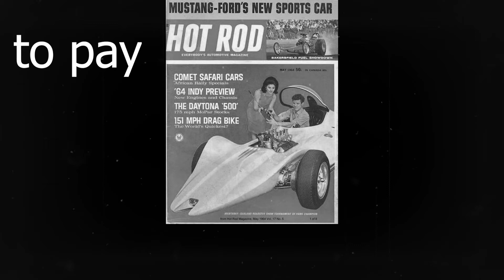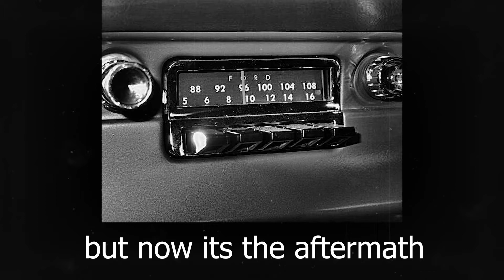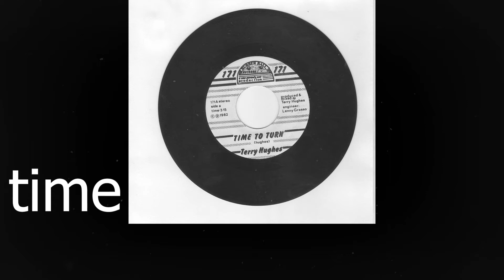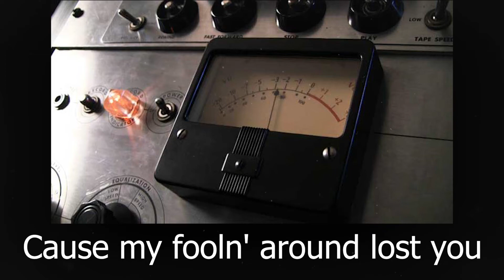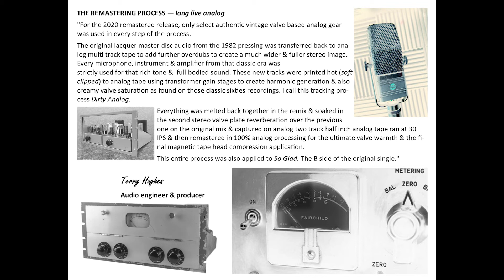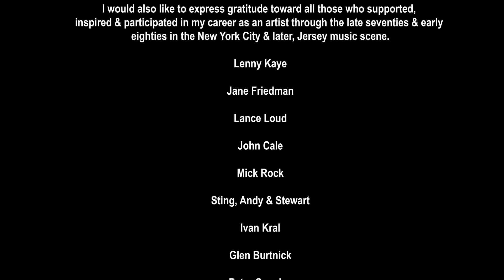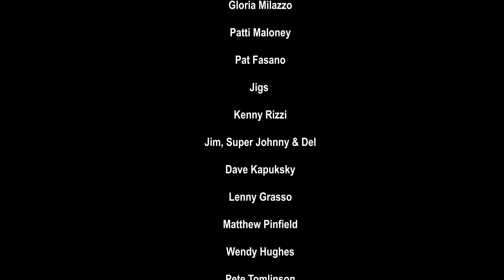Terry Hughes - Time To Turn (Official Video 2020 Retrosonic Remaster)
PRODUCED IN 100% AUTHENTIC SATURATED ANALOG - TRACKED/MIXED/MASTERED WITH VINTAGE/CLASSIC GEAR & INSTRUMENTS PRINTED TO MAGNETIC TAPE & PRESSED TO VINYL.  Please continue reading for additional interesting information.

  "You know folks, you only get a brief period in life to experience the vibrancy of youth, especially when it is associated with the chemistry of musicianship, which is usually the freshest time for creativity.
The application of that early chemistry in conjunction with my 1982 debut vinyl single release as a solo artist is clearly etched in stone and documented.
I believe the reason the A-side of the single -TIME TO TURN delivers such a deep innermost sincerity is because of how freely the writing process was birthed so spontaneously without intention as my guitar gently wept along with the tracks of my tears.
Though those days of youthful songwriting and performing are long gone, the archiving and remastering of my debut single nearly four decades later was a challenging yet fun project.
On the technical end, the task of emulating the sonic quality of the mid-nineteen sixties was a complex and demanding process indeed but it was achieved authentically, completely outside the parameters of the digital domain.

                                                                                       NOTE:
The primary purpose of broadcasting this video is to introduce the song - TIME TO TURN globally to any notable artists who would consider covering the song to continue its legacy.
It's quite obvious that my influence at the time of writing and producing it back in 1982, stems from the early sixties classic Rolling Stones releases, but of course, that does not necessarily have to apply to any future cover versions.
Because this song contains such a fullness of structure, balance, and character, I believe that a cover version would easily be adaptable to various genres of music, generating a great deal of appeal.
Be it male or female vocalists, full band or acoustic, from country-western to rock or anything in between, I am passing the torch to you."
                                                                                           T.H.